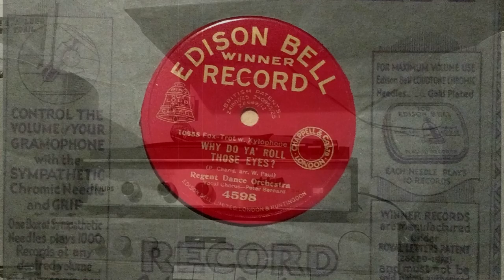(1927) Why do ya roll those eye - Regent Dance Orchestra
The Edison Bell Orchestra with vocals from Peter bernard.
Fox Trot wit Xylophone.
Edison Bell Winner 4598